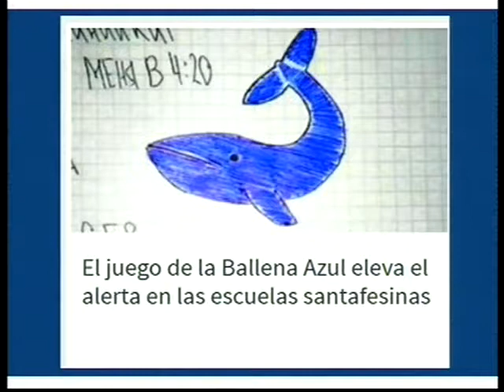Los jóvenes ante un peligroso vacío existencial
La terapista ocupacional con formación en psicoanálisis Alejandra Pierantoni estuve en Desafíos para hablar sobre el vacío existencial que sufren muchos jóvenes y los encamina a producirse daños hasta llegar al extremo del suicidio